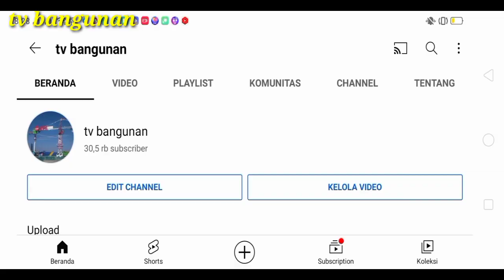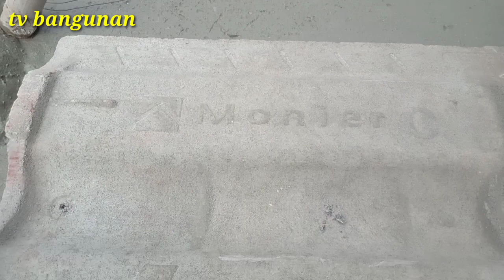berapa jarak reng genteng beton / jarak reng genteng cor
membuat atap rumah menggunakan atap baja ringan sekarang sudah menjadi pilihan utama bagi masyarakat indonesia
karena awet dan kuat.
untuk bahan atap penutup berbeda-beda tergantung selera ada yang pakai genteng tanah ,genteng keramik,genteng metal,spandek.

dan setiap jenis atap memiliki jarak reng berbeda-beda ya
di video sebelumnya saya sudah buat video jarak reng genteng untuk genteng tanah but kawan-kawan yang belum nonton silahkan tonton video nya ini link nya :

jadi di kesempatan kali ini saya akan berbagi ukuran jarak reng baja ringan untuk atap genteng beton
berapa sih jarak reng baja ringan untuk genteng beton atau jarak reng untuk genteng cor
kebetulan kali ini saya sedang mengerjakan rumah menggunakan genteng beton atau genteng cor jadi saya akan bahas jarak reng genteng beton.

untuk jarak reng genteng beton yaitu 32 cm di ukur dari reng bagian atas sampai reng tepi atas lagi.